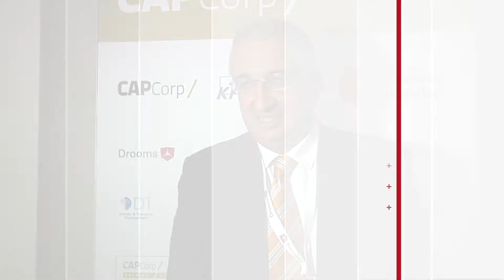Mark Martín-­Erfurt, UC Capital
Entrevista a Mark Martín-­Erfurt, Managing Partner de UC Capital